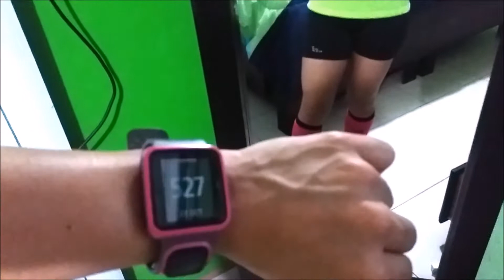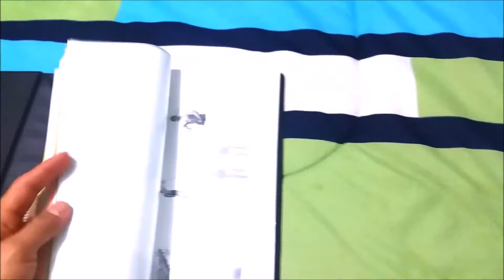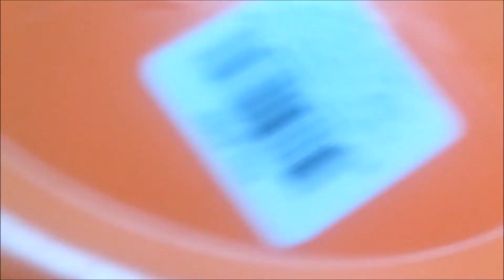MDF Vlog15 con Rutina de Gluteo - Cuadriceps y Pedimos Halloween!!!!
Hola mis viajeros de Youtube. Si viajeros!!! He decidido llamarlos viajeros porque ustedes me acompañan en este viaje que es el Fitness, un estilo de vida en el que vamos como viajeros en un barco, un viaje largo que no tiene fin. Un viaje en el que ustedes van conmigo y yo de la mano con ustedes para alcanzar nuestros objetivos!

Aqui les dejo un VLog mas de Mi Diario Fitness donde les comparto mi entreno de Cuadriceps y Gluteos de esta semana, asi como tambien como nos la pasamos el dia de Halloween con los pequeños de la casa. Les pido una disculpa si la calidad del video no se ve de lo mas optima posible, pero era de noche y estaba bastante dificil grabar sin luz. Les agradezco infinitamente todo el apoyo que me dan, la motivacion que me regalan todos los dias a travez de mi pagina Sony Fitness y tambien todo su cariño en mis post de Instagram, son lo maximo!

Sigo trabajando para ustedes, espero en lo futuro poder mejorar los videos con una mejor calidad de luz y audio, pero tenedme paciencia, poco a poco vamos a ir haciendo las cosas mejor. Dejenme sus comentarios sobre que otras cosas les gustaria ver y yo hare en la medida de lo posible lo necesario para complacerlos.

Los quiero muchisimo!!! Un abrazo fuerte y grande!

Instragram: @sonyfitness